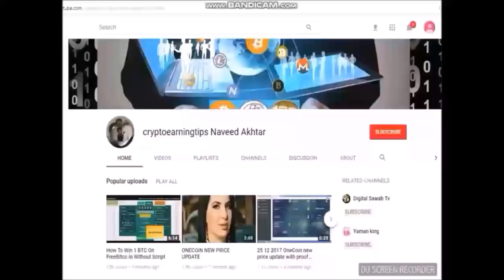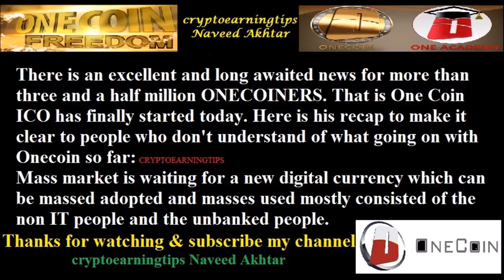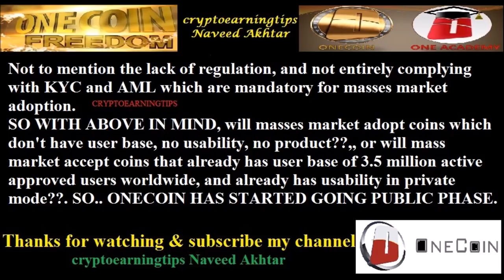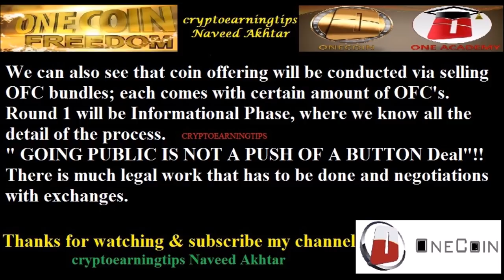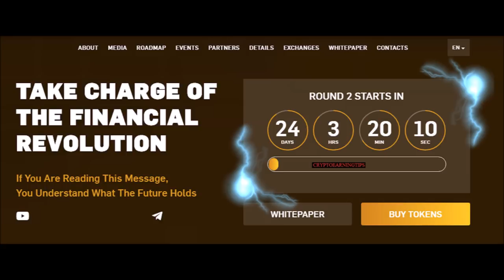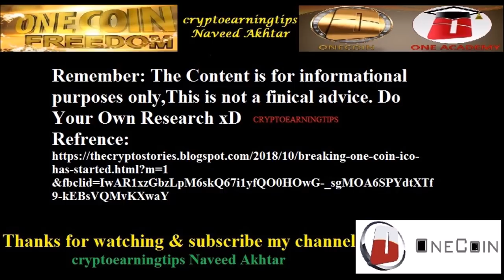Breaking News OneCoin ICO has Started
ONECOIN HAS STARTED GOING PUBLIC PHASE:
Hello Onecoiners ! Hope you are having a great week. Today 12th October 2018, Company has started ONE COIN ICO and start selling OFC Bundles to the participants after 24 days from now.